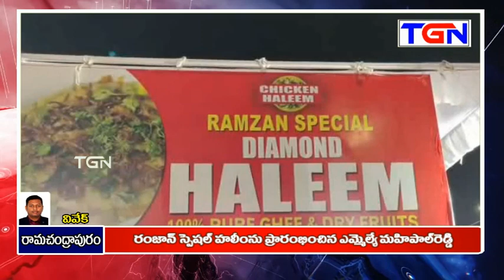స్పెషల్ హలీం II Rc పురం II TGN News II